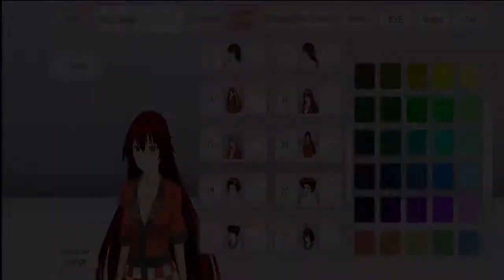Review Rumah Pohon Dan Dekorasi Villa | Drama Sakura Simulator